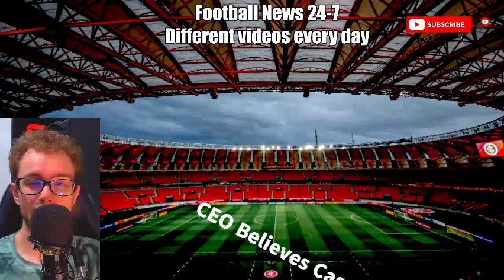CEO Believes Casement Park Development Can Benefit Local Football